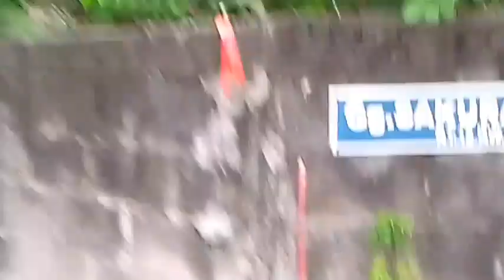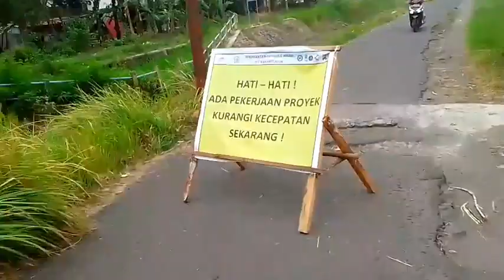menyusuri pathok tol Jogja solo bawen dari ringroad Maguwoharjo kesimpang susun purwomartani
pada video kali ini saya mau menunjukkan jalur tol Jogja solo bawen yang melintasi jalur sebelah timur ringroad timur,atau dari ringoad Utara paling timur menuju ke simpang susun Purwomartani
# mlati
# simpangsusun